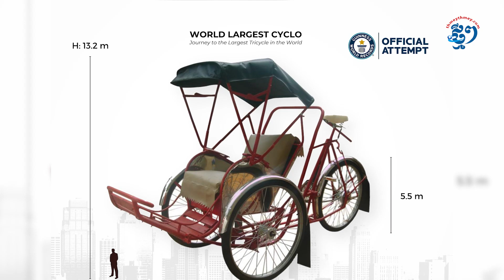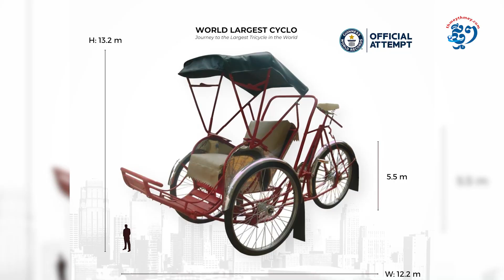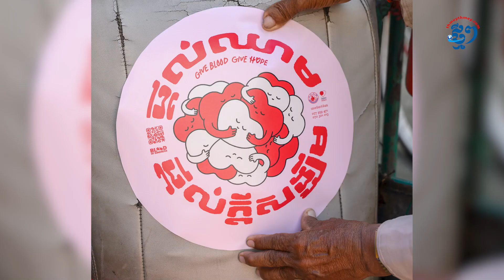យុវជនខ្មែរមួយរូប នឹងធ្វើស៊ីក្លូធំជាងគេ ដើម្បីបំបែកកំណត់ត្រាពិភពលោក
​ភ្នំពេញ៖ យុវជនខ្មែរ លោក តាំង ហួងហាវ នឹងធ្វើស៊ីក្លូធំជាងគេបំផុតមួយ ដែលមានកម្ពស់ស្មើនឹងអាគារ៤ជាន់ ឬប្រហែល១២ ឬ១៣​ម៉ែត្រ ដើម្បីដាក់បំបែកកំណត់ត្រា របស់ Guinness World Record នាខែវិច្ឆិកា ខាងមុខ។ គម្រោងយុវជននេះ​ ធ្វើឡើងក្នុងគោលបំណង អភិរក្សស៊ីក្លូ និងទាក់ទាញទេសចរ និងជាការរំឭកអនុស្សាវរីយ៍ខ្លួន និងជីដូន។
ដើម្បីជ្រាបច្បាស់សូមលោកអ្នកនាងទស្សនាកិច្ចសម្ភាសដូចខាងក្រោម៖

ផលិតដោយសារព័ត៌មានឌីជីថលថ្មីៗ
សម្ភាស៖ ស៊ុល រ៉វី
ថត៖ ឡាយ ឡុង
កាត់ត៖ ងាវ ច័ន្ទគ្រឹស្នា